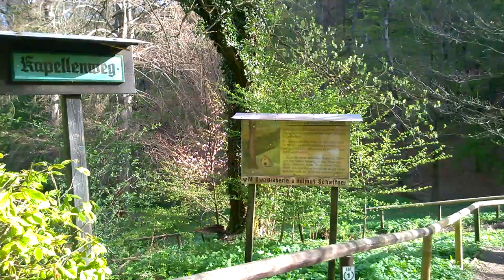WP 20210505 032 Umgebung Erbach / Michelstadt Odenwald - Hessen - Deutschland